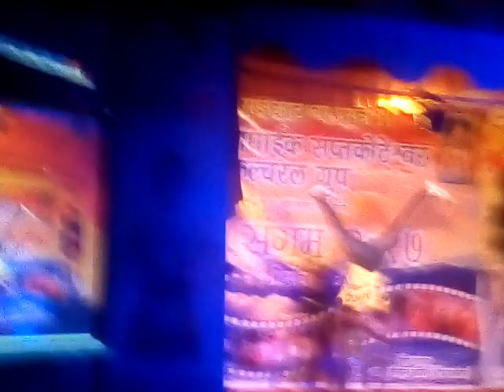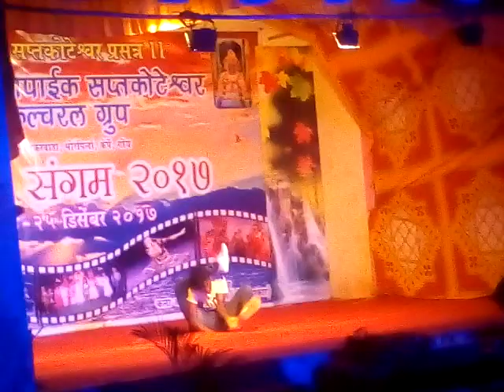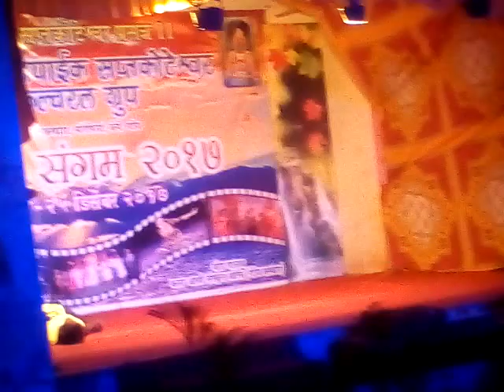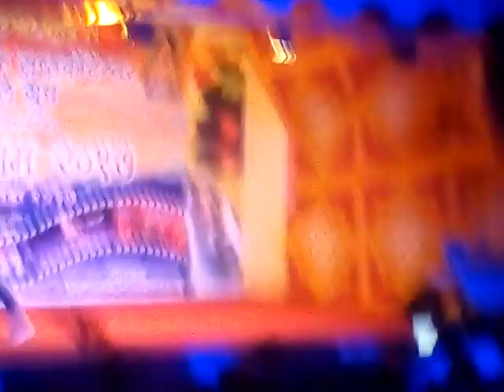My new dance video Aj style